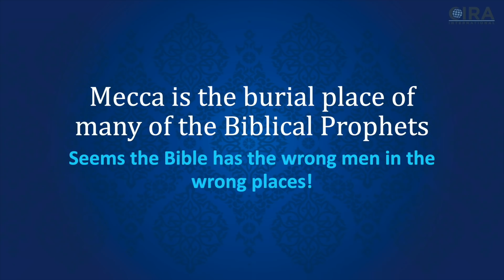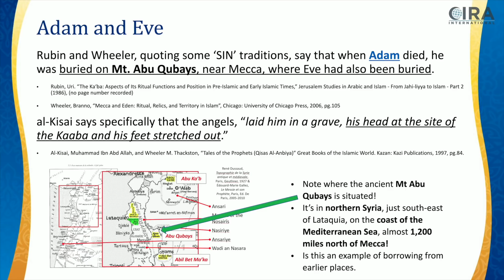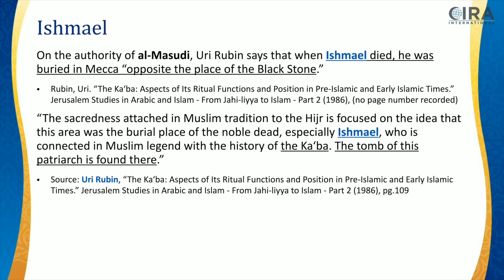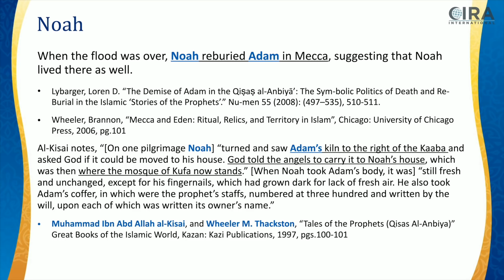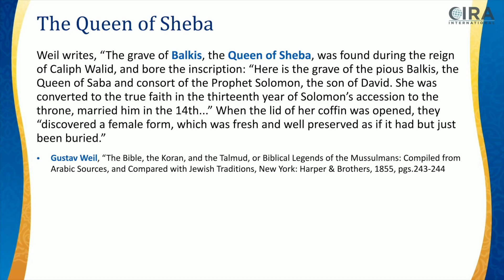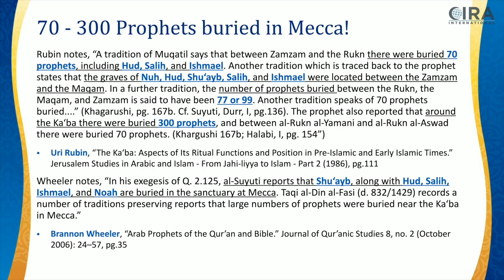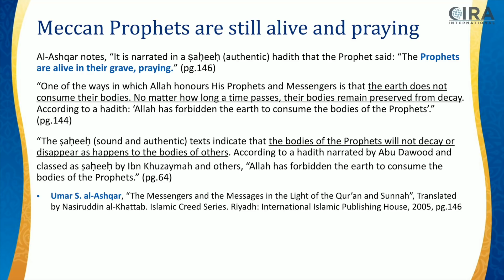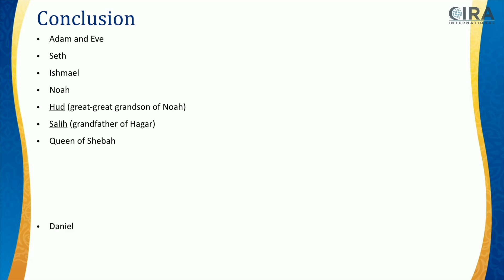Up to 300 PROPHETS are BURIED, & alive in MECCA?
Here's another real headache for Muslims...according to their Standard Islamic Narrative (i.e. the 9th-10th century Islamic Traditions), many of the Biblical prophets were buried in Mecca, most of them right around the Ka'aba itself.

Theses include Adam and Eve, Seth, Ishmael, Noah, Hud (the great-great grandson of Noah), Salih (the grandfather of Hagar), the Queen of Sheba, Daniel, and between 70 - 300 others, all buried near to or surrounding the Ka'aba, in Mecca.

According to Uri Rubin, he notes “A tradition of Muqatil which says that between Zamzam [well] and the Rukn there were buried 70 prophets, including Hud, Salih, and Ishmael.

Another tradition which is traced back to the prophet states that the graves of Nuh, Hud, Shu‘ayb, Salih, and Ishmael were located between the Zamzam [well] and the Maqam.

In a further tradition, the number of prophets buried between the Rukn, the Maqam, and Zamzam is said to have been 77 or 99.

Another tradition speaks of 70 prophets buried. ” (Khagarushi, pg. 167b. Cf. Suyuti, Durr, I, pg.136).

The prophet also reported that around  the Ka‘ba there were buried 300 prophets, and between al-Rukn al-Yamani and al-Rukn al-Aswad there were buried 70 prophets. (Khargushi 167b; Halabi, I, pg. 154”)

See aslo Uri Rubin, “The Ka‘ba: Aspects of Its Ritual Functions and Position in Pre-Islamic and Early Islamic Times.” Jerusalem Studies in Arabic and Islam - From Jahi-liyya to Islam - Part 2 (1986), pg.111.

Brannon Wheeler notes, “In his exegesis of Q. 2.125, al-Suyuti reports that Shu‘ayb, along with Hud,
Salih, Ishmael, and Noah are buried in the sanctuary at Mecca. Taqi al-Din al-Fasi (d. 832/1429) records a number of traditions preserving reports that large numbers of prophets were buried near
the Ka‘ba in Mecca.”

See Brannon Wheeler, “Arab Prophets of the Qur’an and Bible.” Journal of Qur’anic Studies 8, no. 2
(October 2006): 24–57, pg.35

What's more, according to Umar S. al-Ashqar (pages 144-146), “It is narrated in a ṣaḥeeḥ (authentic) hadith that the Prophet said: “The Prophets are alive in their grave, praying.” (pg.146)

He continues, “One of the ways in which Allah honours His Prophets and Messengers is that the
earth does not consume their bodies. No matter how long a time passes, their bodies remain preserved from decay".

According to a hadith: ‘Allah has forbidden the earth to consume the bodies of the Prophets’.” (pg.144). “The șaḥeeḥ (sound and authentic) texts indicate that the bodies of the Prophets will not decay or disappear as happens to the bodies of others.

According to a hadith narrated by Abu Dawood and classed as șaḥeeḥ by Ibn Khuzaymah and others, “Allah has forbidden the earth to consume the bodies of the Prophets.” (pg.64)

You can find these quotes in Umar S. al-Ashqar, “The Messengers and the Messages in the Light of the Qur’an and Sunnah”, Translated by Nasiruddin al-Khattab. Islamic Creed Series. Riyadh: International Islamic Publishing House, 2005, pg.146.

So, here is the problem for Muslims...if these Traditions are true (and every Muslim has to support them, as they are Sahih, and a quintessential part of the Standard Islamic Narrative), than we should be able to find these 70 - 300 prophets which are buried all around the Ka'aba in Mecca even today, as their bodies do not decay.

Yet, there have been many large buildings constructed all around the Ka'aba in the past few years. In fact, just look at the pictures on the thumbnail of this episode, which show numerous tall buildings, including the 4th highest in the world, the Royal Meccan Clock-tower, the Abrāj al-Bayt, along with 7 accompanying skyscrapers, all overlooking the Ka'aba.

In order to construct such high buildings, the builders would have to dig deep foundations, which they have, all around the Ka'aba structure, and right over where the up to 300 prophets are supposedly buried.

So, where are these prophets? And why have they not been brought to life, or at least put in to a museum for the world to see?

They would be one of the 'wonders of the world' if they truly did exist!

Yet, there has not been a word about anything dug up from all of these excavations surrounding the Ka'aba...not even a whimper. Because nothing is there!

This proves once again what a hoax these Islamic Traditions really are, and why we no longer go to the Standard Islamic Narrative any more, because they have so many 'holes in them' that they just cannot be trusted.

(61,990) Music: "Justice and Fame" by Rafael Krux, from filmmusic-io